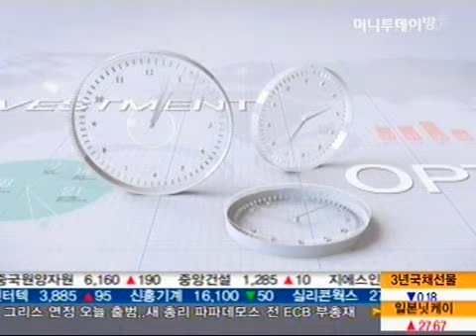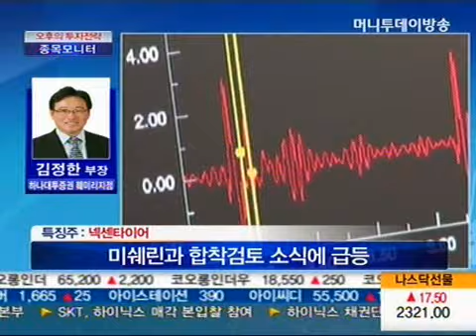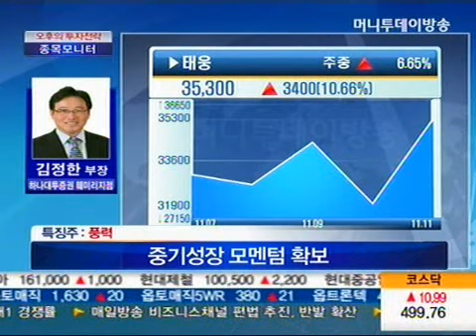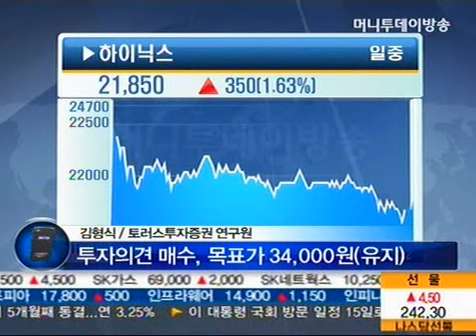[하이닉스]SKT인수 사실상 확정? & [한국항공우주]매각 기대에 급등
11/11 오후의 투자전략-종목 모니터